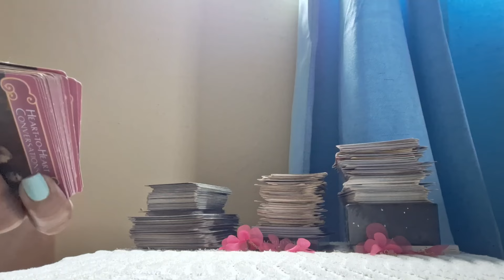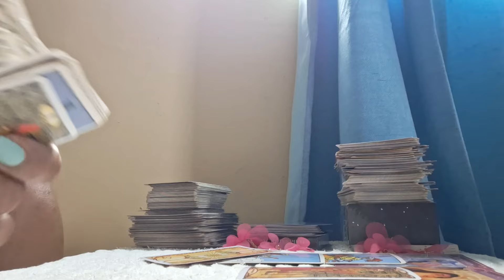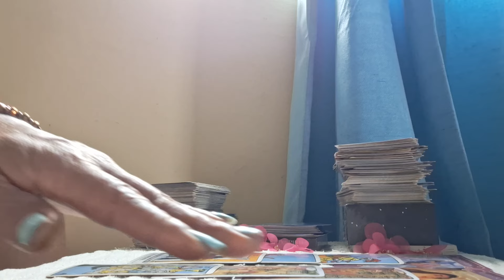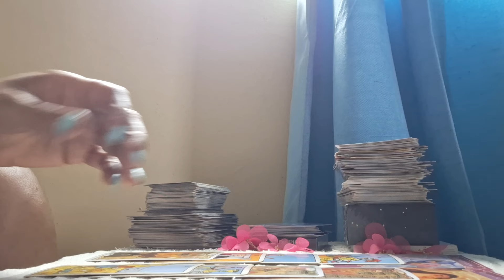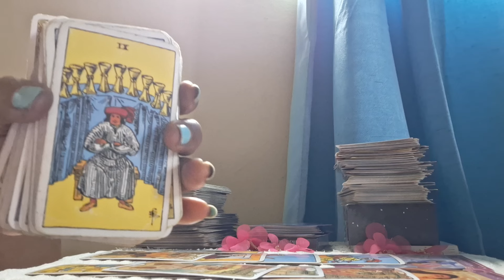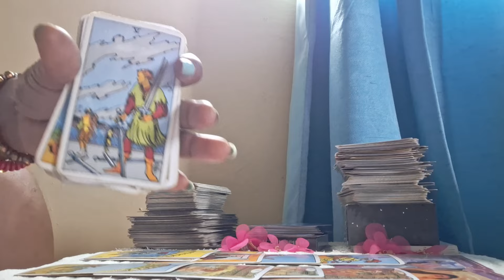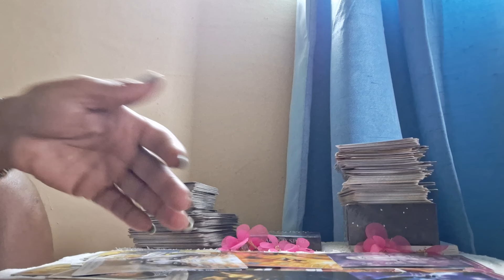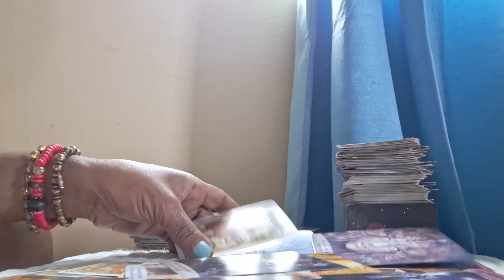😻Declaration Of Love From This Emperor Madly In Love With The Empress 💞💕